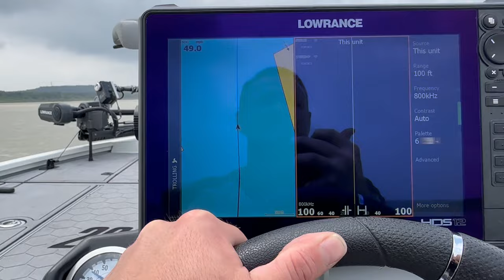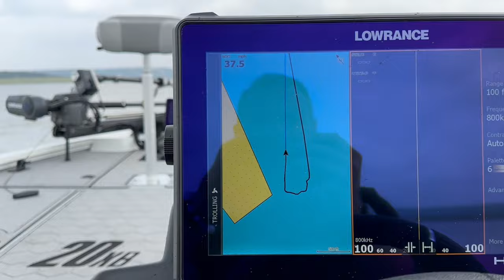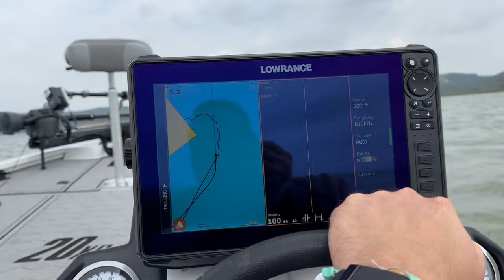Still House Lake FULL!!! 5/6/2024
Just went out to take a look at the lake after gaining almost 12ft of water in 2 days!